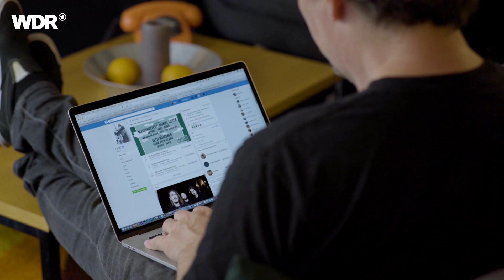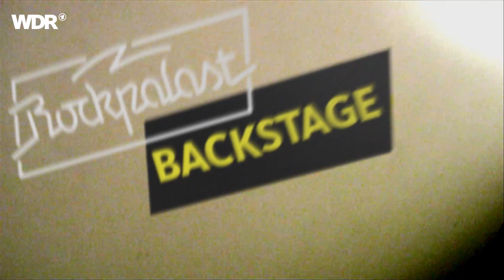Fjørt | BACKSTAGE | Rockpalast | 2018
In dieser Folge von Rockpalast Backstage trifft Ingo Schmoll die Band Fjørt an einem skurrilen Ort: Der „Waldlust", einem heruntergekommen ehemaligen Luxushotel im Hochschwarzwald, das Kulisse ihrer aktuellen Videos ist.

Fjørt treffen mit ihrem schnörkellosen deutschsprachigen Post-Hardcore den Nerv der Zeit. Von Metal-Zeitschriften bis zum Feuilleton können sich Kritiker auf dieses Trio einigen.

Die Texte der Band sind teils zwischenmenschlicher, teils politischer Art. 2012 in Aachen gegründet, veröffentlicht die Band um Sänger und Gitarrist Chris Hell noch im Gründungsjahr ihre ersten Tracks in Eigenregie und findet 2014 bei This Charming Man ein muckeliges Label-Zuhause, bis sie schließlich schon im Folgejahr vom großen Hamburger Indie-Player Grand Hotel van Cleef verpflichtet werden. Schon auf der Tour zu ihrem zweiten Album "Kontakt" spielen sie in teils ausverkauften Sälen.
Ihr Video zum Titelsong des dritten Studioalbums "Couleur" drehten Fjørt im baden-württembergischen Freudenstadt im Hotel "Waldlust", einem alten Jugendstilhotel mit glamouröser Vergangenheit. Hier stiegen vor allem in den 20er und 30er Jahren des letzten Jahrhunderts Sultane, Könige, Stummfilmstars und sonstige Weltprominenz ab. Nach dem Krieg ging es irgendwann bergab mit dem Luxusbunker. 2005 wurde das Haus geschlossen. Heute heißt es, in dem Gebäude spuke es. Forscher des Paranormalen treiben sich hier ebenso herum wie Horrorfilmer.

Ingo Schmoll trifft die Band in dem unheimlichen Gebäude und spricht mit ihr über diesen ungewöhnlichen Videodreh, aber natürlich auch über ihre Bandgeschichte, ihre Freundschaft zu Kollegen wie den Donots und vieles mehr. Die Bandmitglieder erzählen Ingo auch charmante Anekdoten. Obwohl sie so schnell erfolgreich wurden, fühlen sich die Hell und Co. noch immer so, als seien sie noch nicht richtig in der Szene angekommen. Sie sind selbst immer noch Fans und haben es zum Beispiel nicht gewagt, ihre großen Vorbilder Biffy Clyro auf einem Festival backstage anzusprechen.